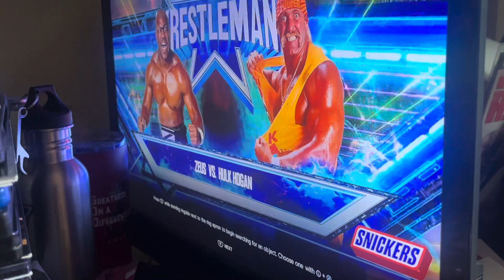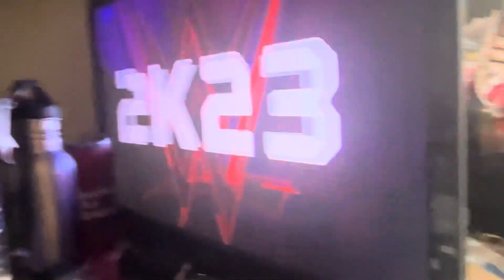Zeus vs Hulk Hogan rematch from No Holds Barred